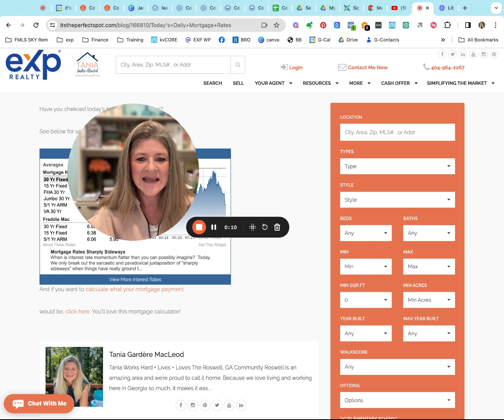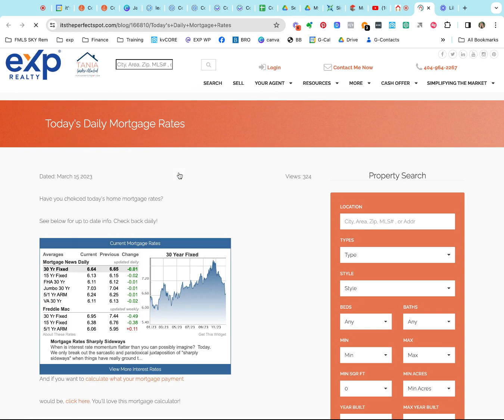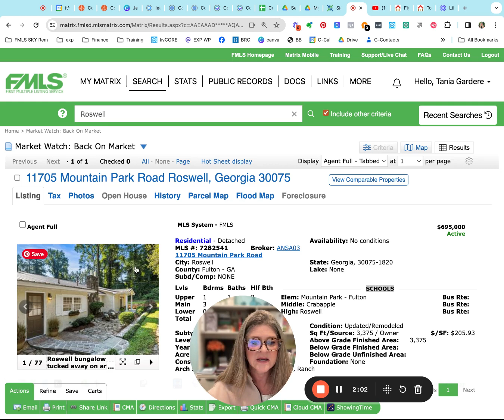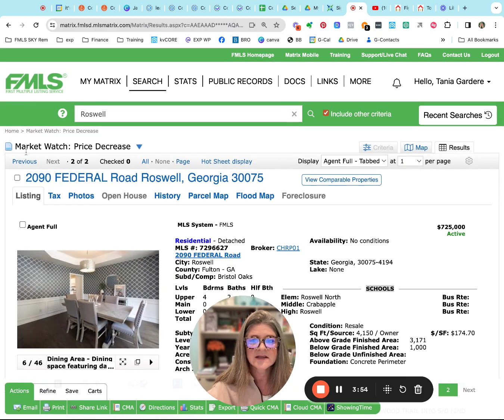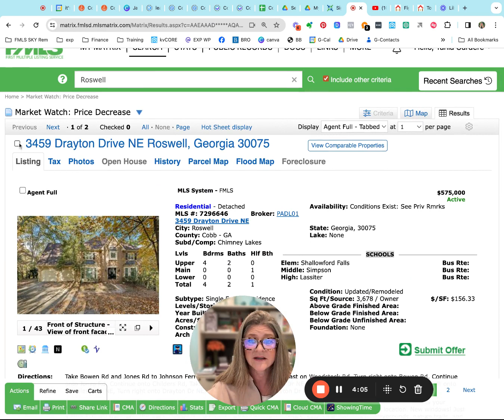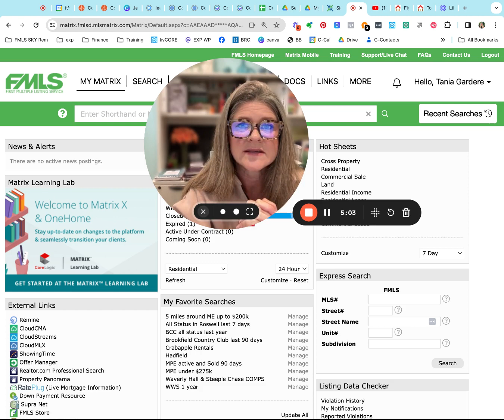December 20 2023 Today's Daily Hot Sheet Mortgage Rates & Market Update for Roswell Ga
Welcome back to our daily hot sheet quick recap for our Roswell Ga Real Estate Market and Mortgage Rates. Today is Wednesday (Hump Day) December 20th 2023!

Rates continue to decline getting us back to a rate we've been used to seeing for the past 2+ decades!

Here are the links to check

📞 Let's chat about how these incredible rates can work in your favor! Don't let this opportunity slip away—your perfect home or ideal selling moment might just be right around the corner! 🏠🔑

If you have any questions or would like to talk real estate, comment below, send me a DM or text me at and let's grab some coffee on me, so I can share how great this market is-- yes, even now!  Keeping things real and not feeding into the scary 🫣 hype perpetuated in the media on the daily. Coffee on me!

Tania Gardère MacLeod with EXP Realty, LLC will help you navigate the market and find, buy and sell homes throughout the North Atlanta Market with a high focus in Roswell, Ga. She's been known to find off market opportunities when you think there is nothing out there that matches what you are looking for. Reach out and connect for a brief 15 minute call to see how she can best help you achieve your real estate goals!

Negotiations, Staging, Networking with other Top Producing Real Estate Agents, Meeting Roswell Neighbors and Supporting Local Roswell Businesses.

Get more North Atlanta | Roswell Ga Home Selling, Tips and Advice

🙋🏼‍♀️ Tania Gardère MacLeod
🏡 EXP Realty - Roswell, Ga